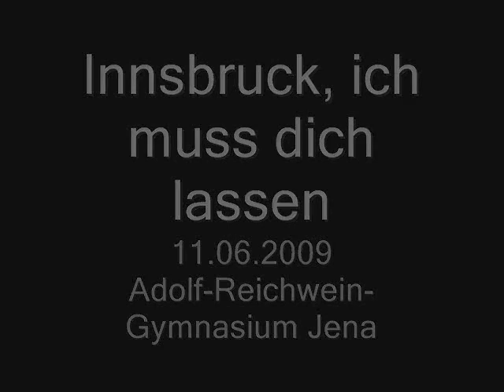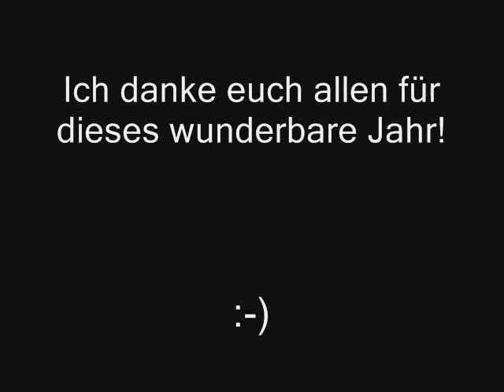Innsbruck, ich muss dich lassen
Dieses Lied stammt vom letzten Chorkonzert unseres Chores. Es war ein sehr schönes Konzert und ich möchte als Erinnerung gerne dieses Video für alle damaligen Mitglieder, Zuhörer und alle diejenigen, die sich daran erfreuen, hier reinstellen. Leider hat die Stadt Jena inzwischen dafür gesorgt, dass unsere Schule schließen musste, sodass es den Chor nicht mehr gibt... :-( Es bleibt jedoch eine fantastische Erinnerung an eine wunderschöne Zeit!

Chor: Schulchor des Adolf-Reichwein-Gymnasiums
Ort: Adolf-Reichwein-Gymnasium , Jena
Leitung: Maximilian Lörzer